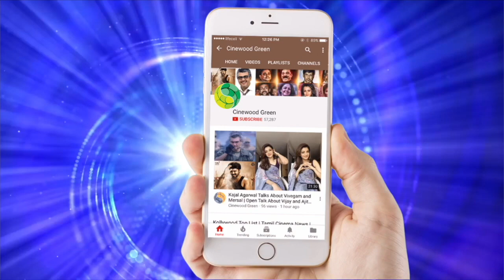அதுக்கு ஏன் நாயே மூஞ்ச கக்கூஸ் போர மாதிரி வெச்சி இருக்க! Smule Atrocities | Viral Best Troll Video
மூஞ்ச ஏன் அப்படி வெச்சி இருக்க நாயே! Smule Atrocities | Viral Best Troll Video |